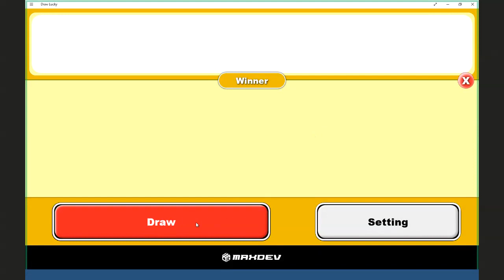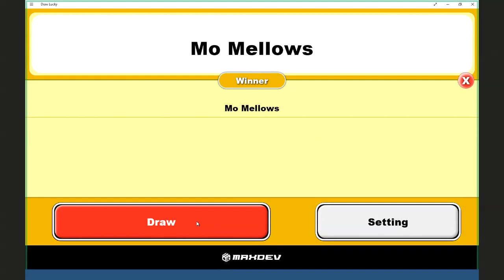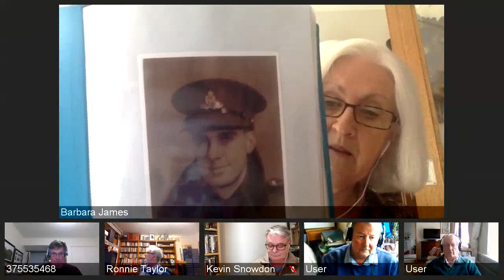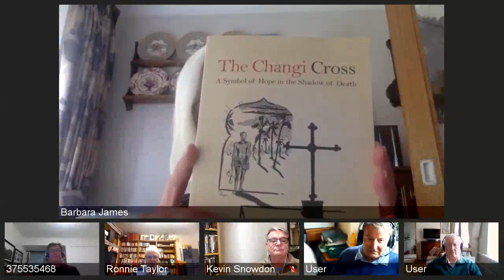2019 06 15 Video Meeting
FEPOW Family Charity Video Research Meeting